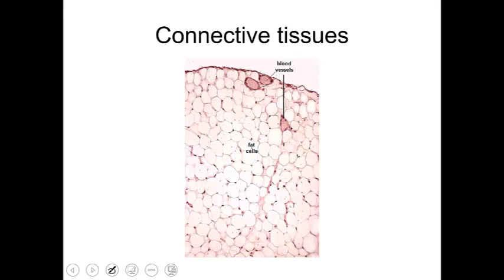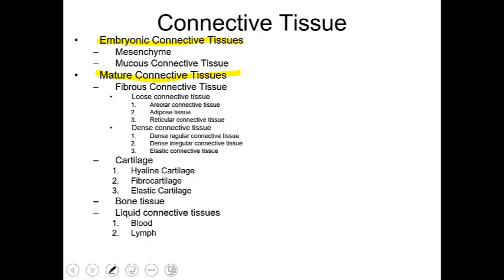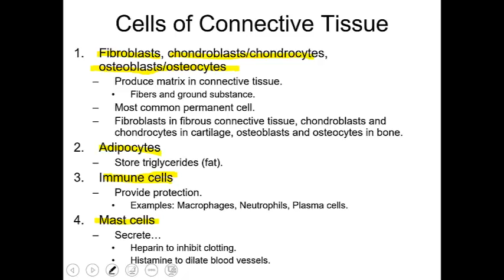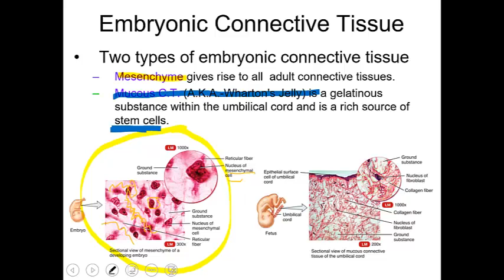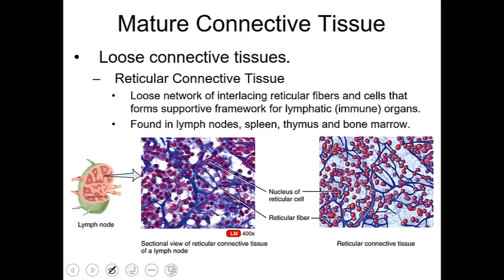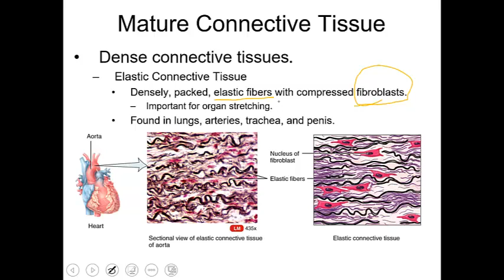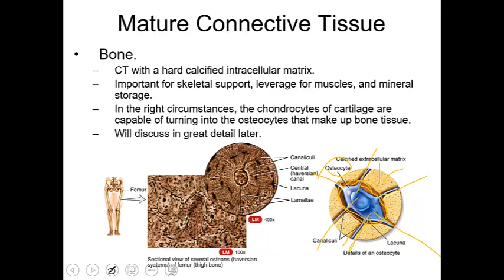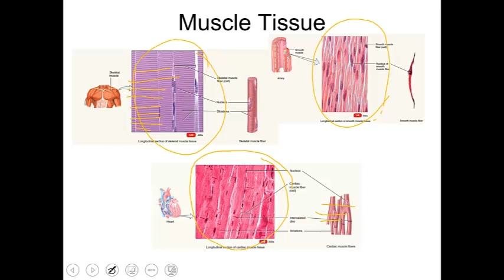connective tissues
Spokane Community College A&P 241